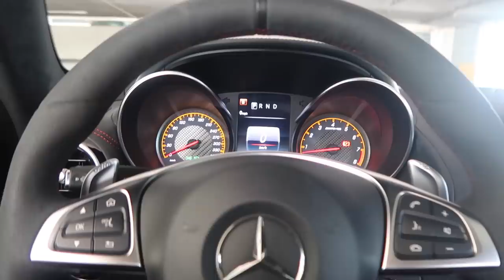THE $150,000 MERCEDES BENZ !!!